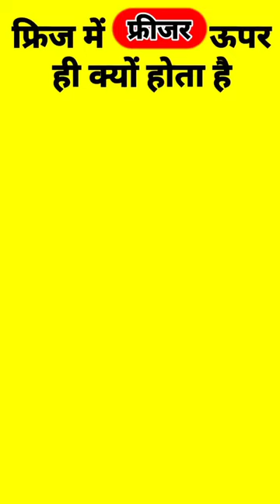फ्रिज में फ्रीजर ऊपर ही क्‍यों होता है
फ्रिज में फ्रीजर ऊपर ही क्‍यों होता है @FactsMine shortsyoutube facts factshorts refrigerator trendingshorts trendingvideo @FactTechz @ItsFacts @FactBlinker